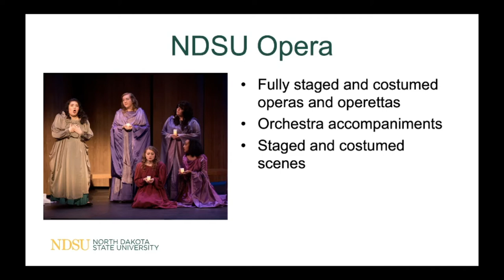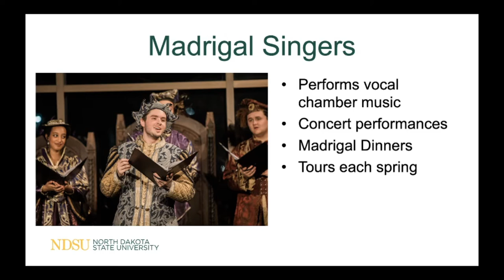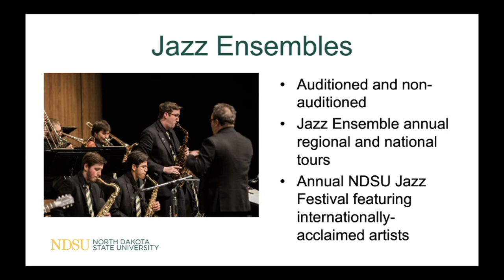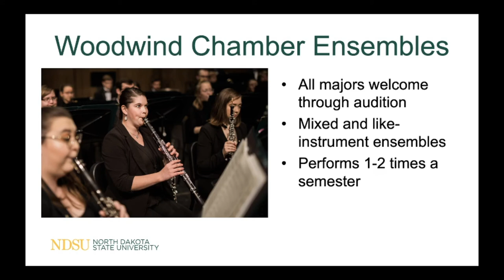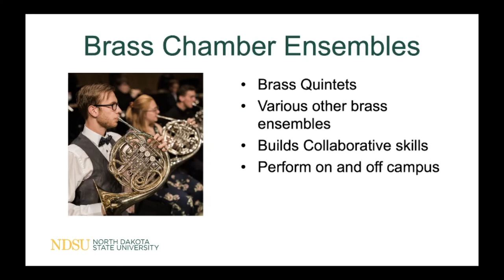NDSU Challey School of Music | Ensembles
Learn about the various ensembles and performance opportunities in both vocal and instrumental areas at North Dakota State University.